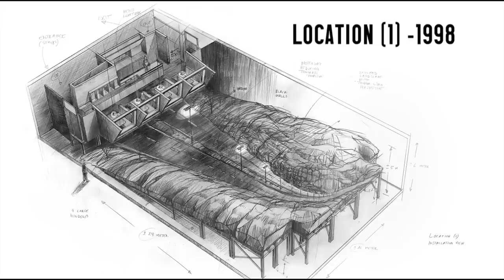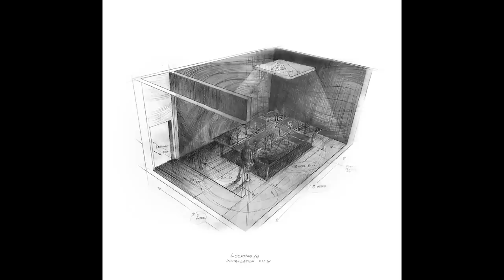Meeting with HANS OP DE BEECK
Meeting with HANS OP DE BEECK talk and projection

Salon Galleria Continua at le CENTQUATRE-PARIS
13 December 2013